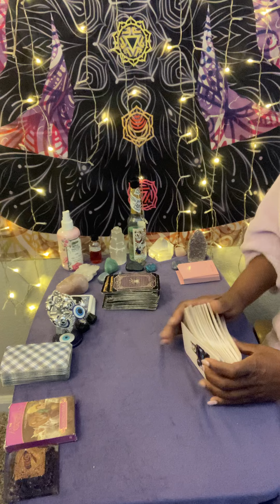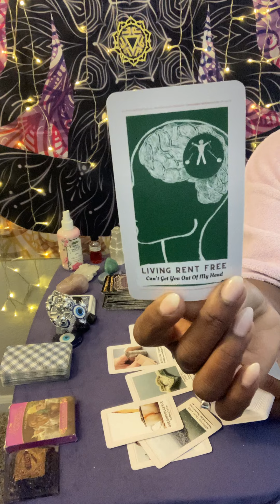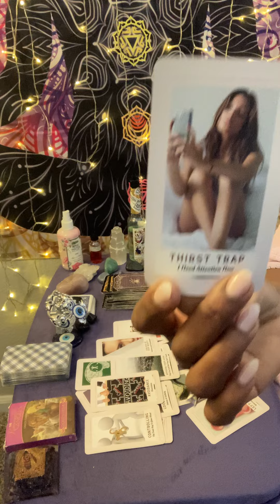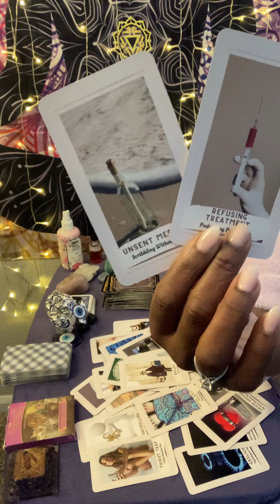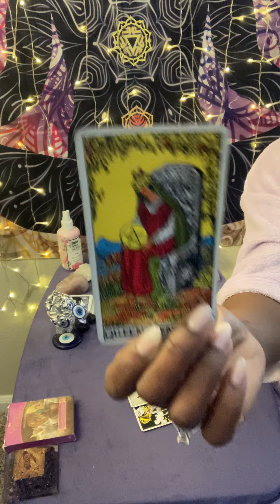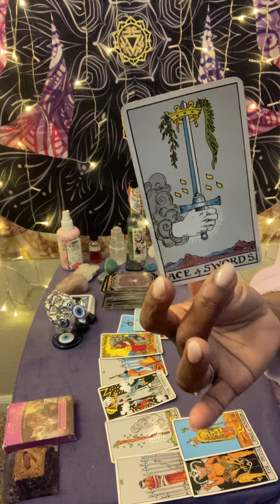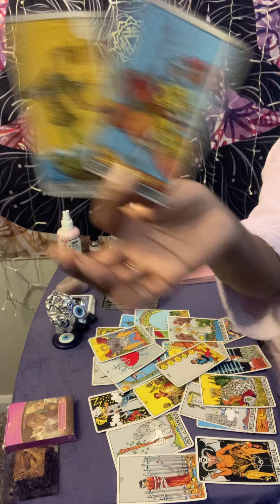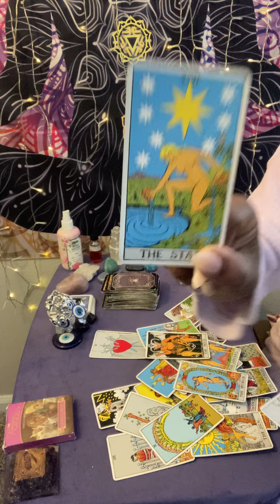Gemini ♊️ Karmic is as Karmic does this Man! this went ALL left… feeling real scooty 🥴 right now🫣